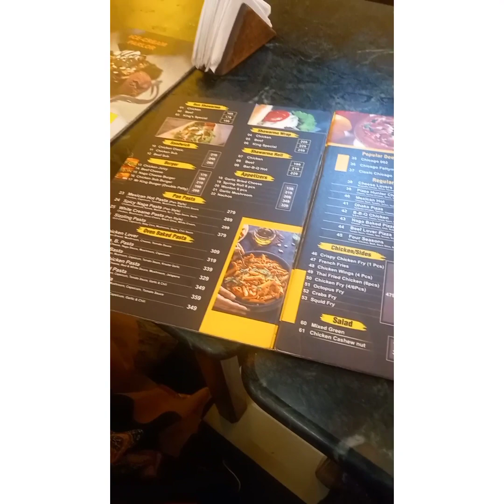রোমানার জন্মদিন উপলক্ষে শর্মা কিং এ সবাই মিলে খেতে গেলাম।।# Shawarma king at Sanirakhra Dhaka।।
Assalamualaikum...

# Birthday # vlog# Birthday vlog
# Restaurant # Shawarma king
# Chicken fry # soup# coffee
# pasta#wings# chowmin# bergur.